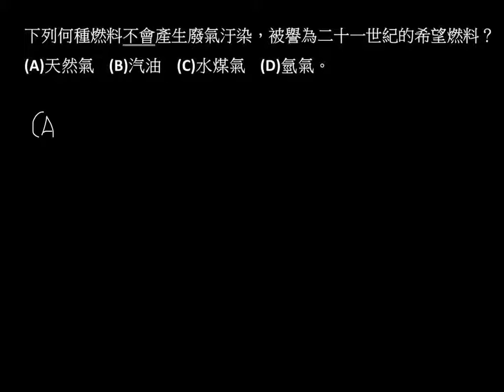基化一4-3P146單元25